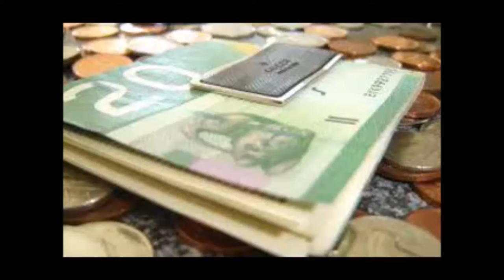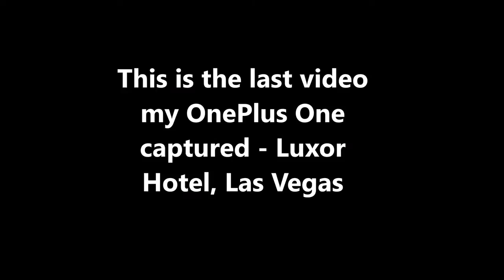What Happened to My OnePlus One in Las Vegas in Front of Luxor Hotel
I was having a vacation full of surprises and the unexpected, especially after seeing one of the seven natural wonders of the World in the Grand Canyon. However, all my excitement was shattered by an unfortunate event just the day before returning to Toronto.